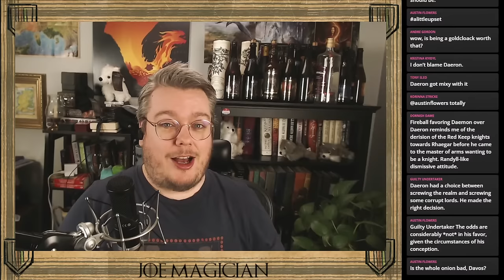🧙‍♂️ Daemon's Rebellion and House Blackfyre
When Daemon Blackfyre rose in rebellion against his half-brother Daeron, what was his side actually fighting for? Were they fighting for Daemon's claim to the throne? His lost love Daenerys? The plight of bastards in Westeros? Or something else? In this stream we explore Daemon's life and influences on him right up until to the start of his rebellion and whose interests are really being served by following the Black Dragon.

Dying of the Light free preview with Glass Table Girl and Bookshelfstud